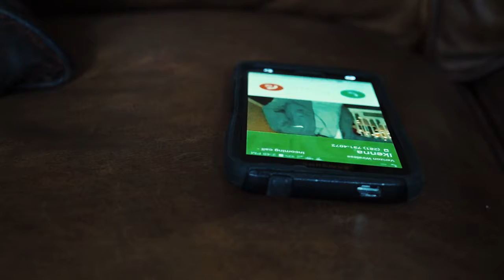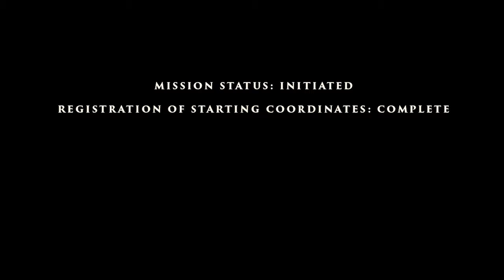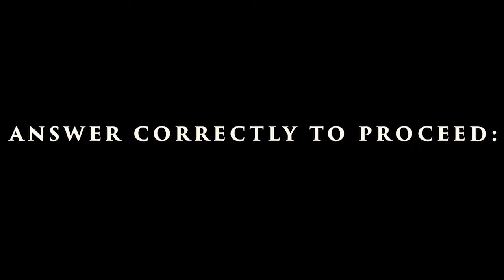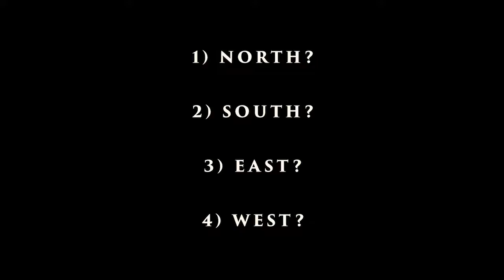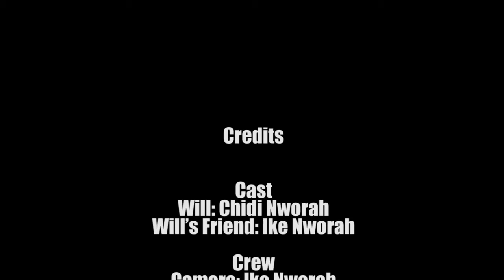comedy Nworah I RedVidFest RESTART